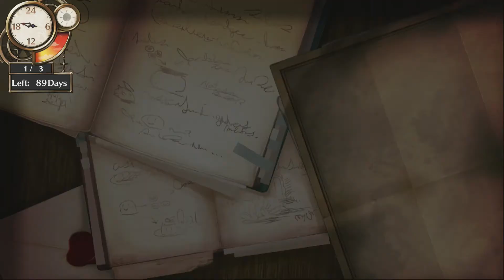Atelier Firis #064 Viel zu kalt [Deutsch/Blind]